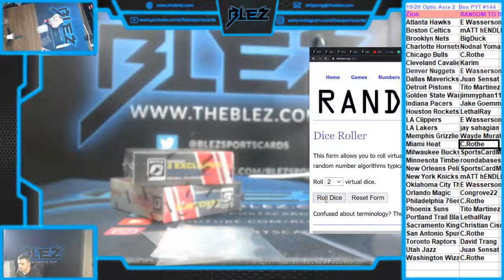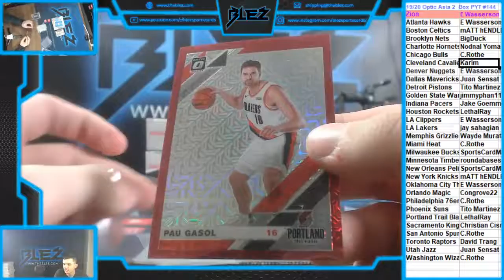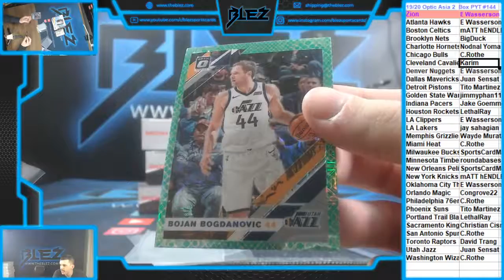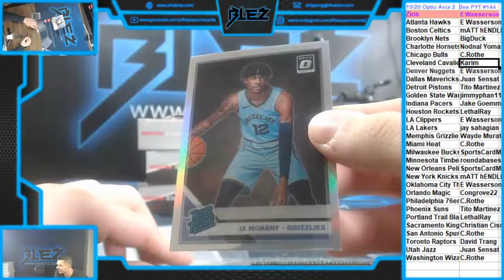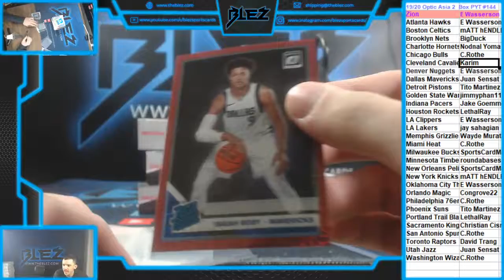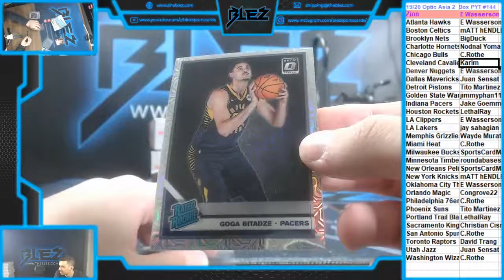2019-20 Optic BSK Asia 2 Box PYT #144